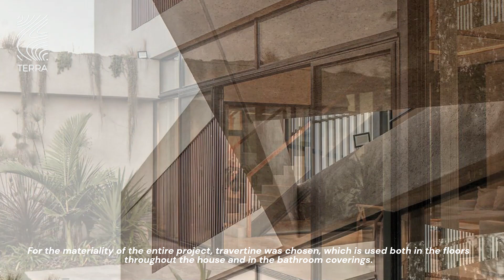The design of this home posed a particular challenge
Project name: Cacho House
Architecture firm: Grizzo Studio
Location: Hudson, Buenos Aires, Argentina
Photography: Alejandro Peral
Principal architect: Grizzo Studio, Santiago Fernández Bender
Design team: Grizzo Studio, Santiago Fernández Bender
Collaborators:
Interior design: Grizzo Studio
Built area: 420 m²
Site area:
Design year: 2019
Completion year: 2022
Civil engineer:
Structural engineer: Santiago Maiztegui
Environmental & MEP: Grizzo Studio
Landscape: Lucila Grizzo
Lighting: Grizzo Studio
Supervision: Federico Grizzo
Visualization: Grizzo Studio
Tools used:
Construction: Sergio Gonzalez
Material: Travertine, Colored Plaster, Masonry
Budget: USD 200.000
Client: Cacho y Susana
Status: Built
Typology: Residential › House